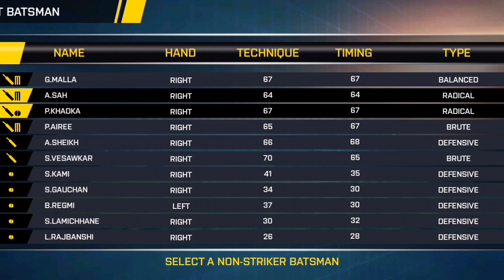জিম্বাবুয়ে বনাম নেপাল । ZIMBABWE VS NEPAL । Real cricket team go । Offline gaming bd Yt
ZIMBABWE VS NEPAL